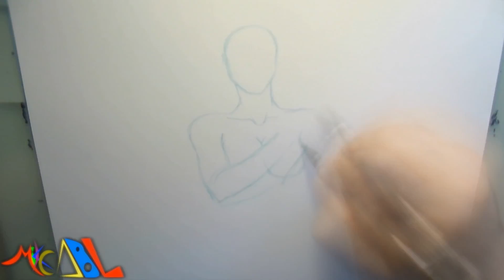Dibujando a: Capitan Marvel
Material usado:
-Lapiz de dibujo 3H y lapicero 0.5, Puntillas Azules
-Sharpie Negro Punta Ultra Fina, Normal y Chicel
-Prismacolor Markers 03, 05, 08 y Brush
-Borrador
-Sacapuntas y/o Exacto (Cutter) para sacar punta a los colores
-Papel Lino

Prismacolor Markers:
-Cool Grey 20% (Dientes y ojos)
-True Blue (Ojos)
-Violet Blue, Indigo Blue y Copenhagen Blue (Partes Azules del traje)
-Crimson Red (Partes Rojas del traje)
-Sunburst Yellow y Yellow Orange (Cabello y partes amarillas del traje)
-Peach (Piel)

Pincelines Crayola:
-Rojo y Naranja (Partes Rojas del traje)
-Amarillo (Cabello y partes amarillas del traje)

Copic:
-Flesh Pink E95 y Raw Silk E53 (Piel)